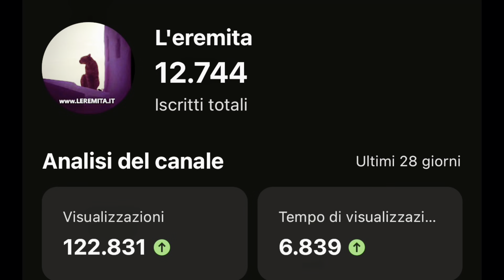Come si forma la realtà? Scegli tu, ma scegli malissimo! Sarà il caso di cambiare?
Cosa ne pensate? I vostri commenti sono preziosi e risponderò ad ognuno di voi, grazie!